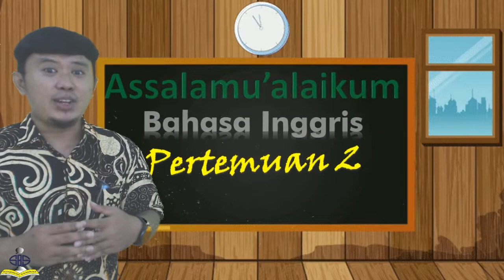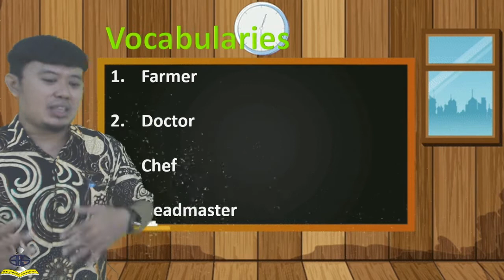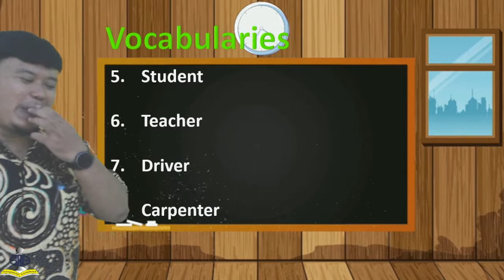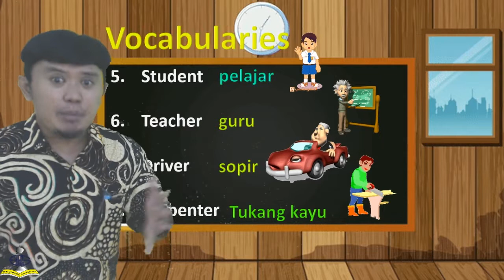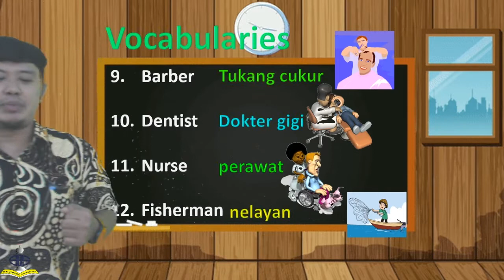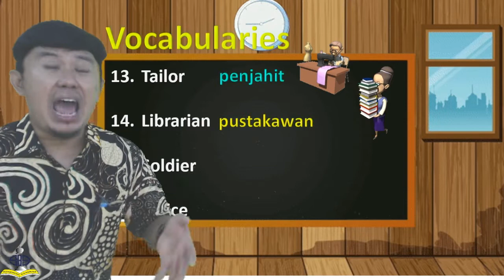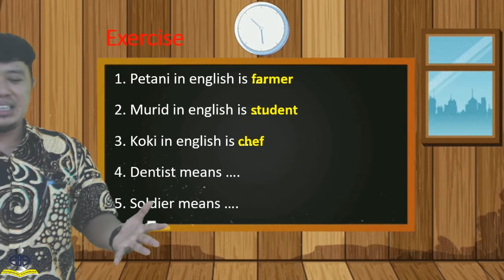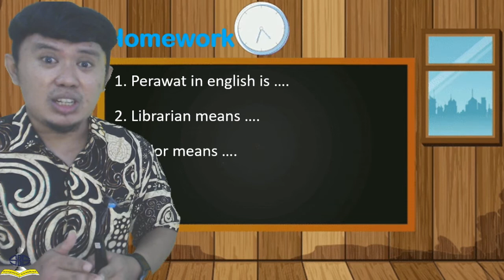Bahasa Inggris | Kelas 3 | Semester 2 | Pertemuan 2 | Vocab Occupations